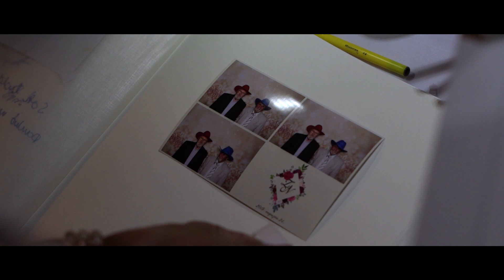ZSÓFI + NORBI // Wedding Highlights